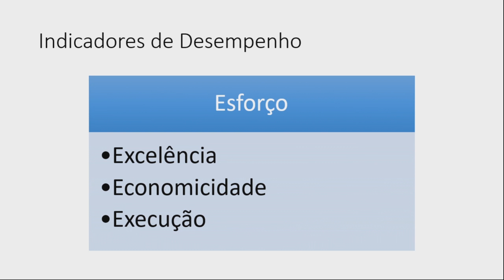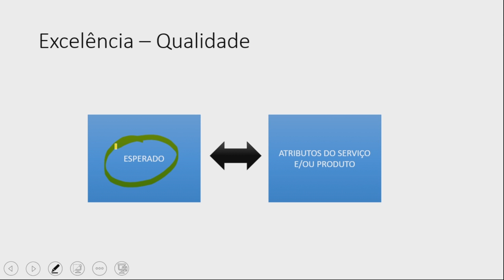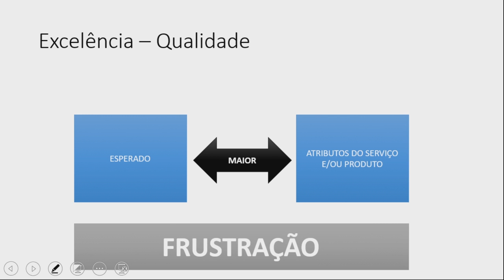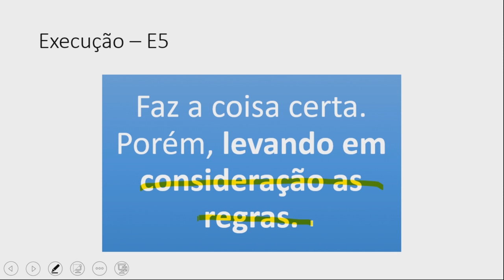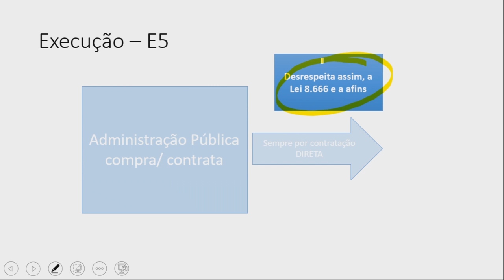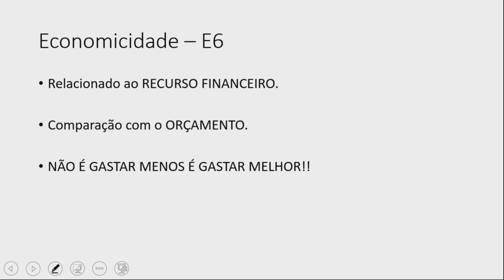Controle - Indicadores de Esforço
Adquira agora sua apostila com mais de 400 questões comentadas, clique